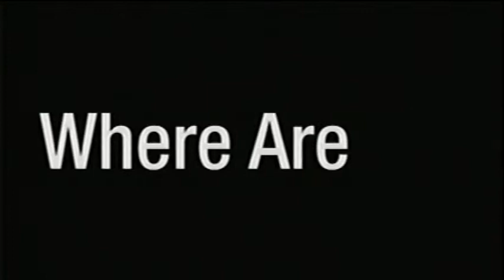Metal Gear Online Intro